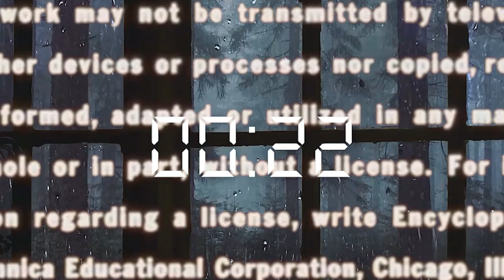Sunshine Logroño (Chona 2) - CINE MÁS PODCAST EP. 0.75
Alejandro Orengo de Cine Más Podcast estará con el actor y director puertorriqueño Sunshine Logroño (@ElTocinoTV) teniendo un conversatorio de su nueva película "Chona 2: La Puerca Asesina". Discutiremos su proceso creativo, su pasión por el genero, entre otros temas. Acompáñenos de este diálogo de buen cine.